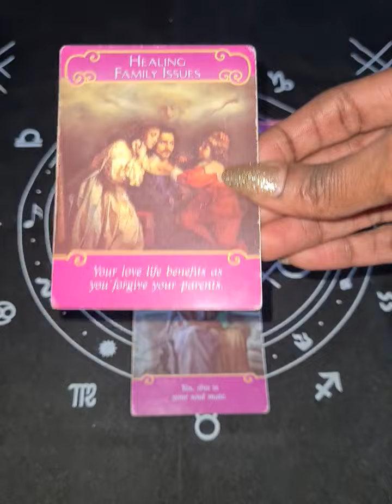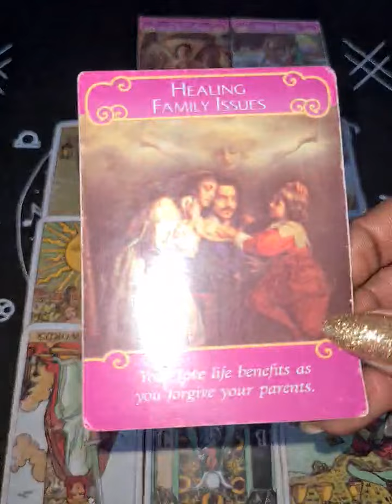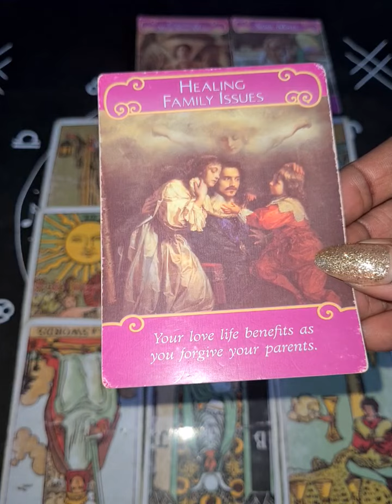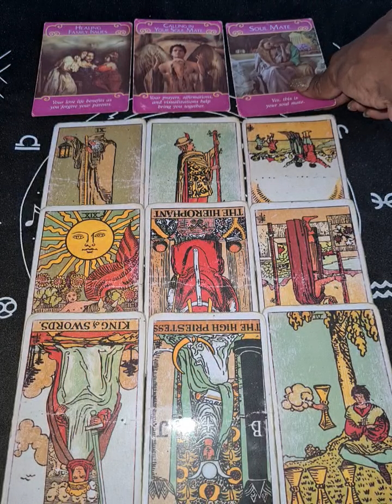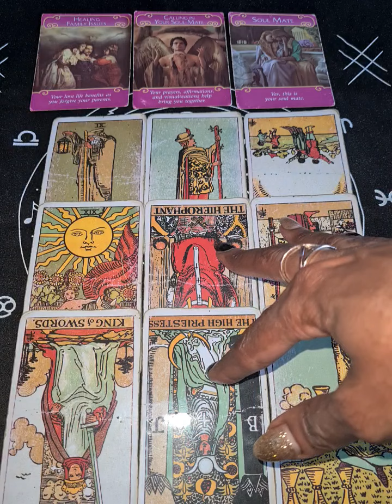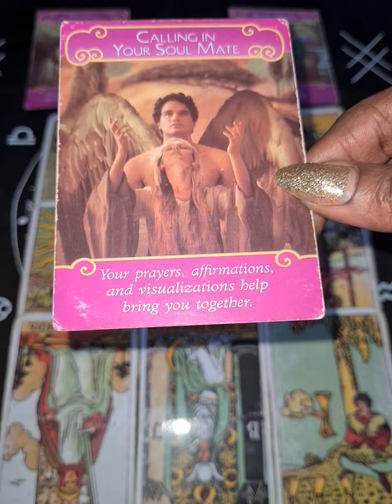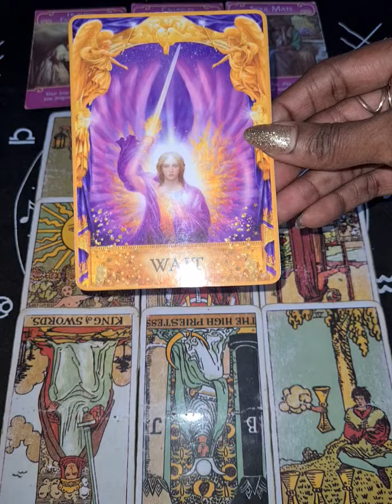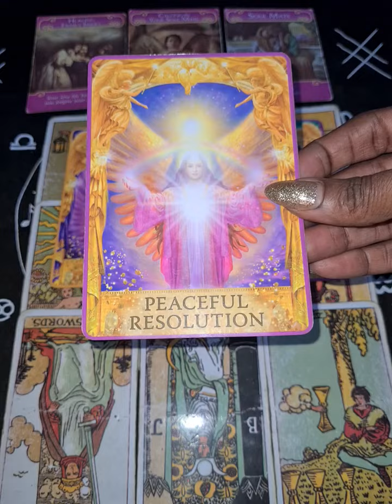SCORPIO♏POWER COUPLE IN THE MAKING💫THE UNIVERSE WANTS U TO BE WITH THIS PERSON...EVIL SPELLS BROKEN🌞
Cash.app/£TheEssenceofLife88